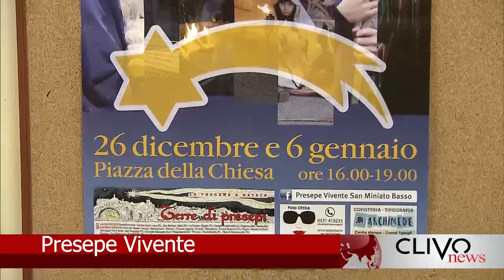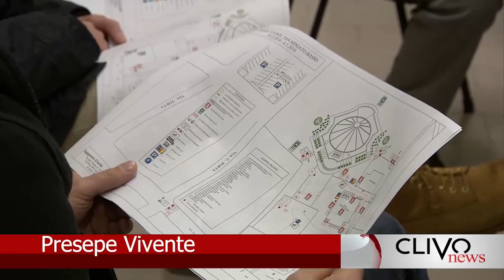Clivo News - 24/12/2018